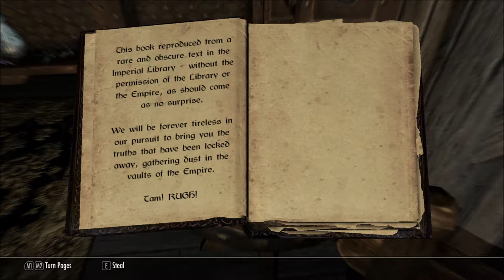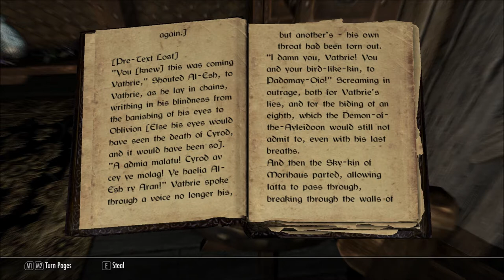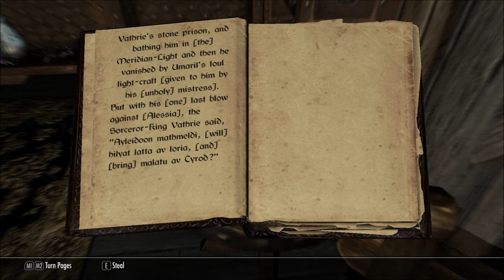Let's Read Fragment: Reman Text (Let's Read The Books of Beyond Skyrim, Book 21)